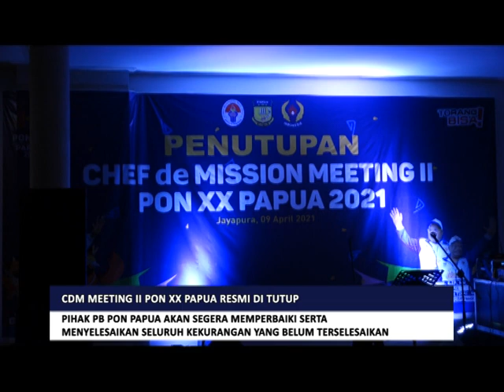CDM MEETING II PON XX PAPUA RESMI DI TUTUP